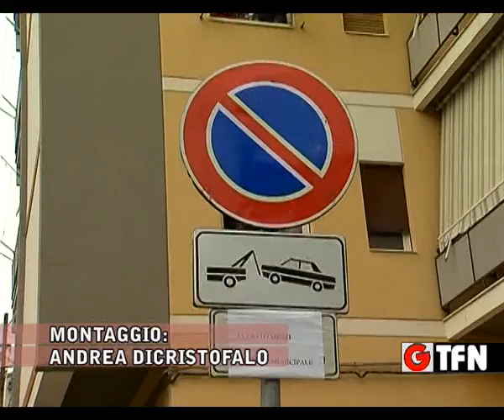DIVIETI DI SOSTA IN CITTA’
POLIZIA MUNICIPALE, DIVIETI DI SOSTA NEI PROSSIMI GIORNI IN VIA TRAVERSA ELENA, VIALE TRIESTE E VIALE DELLA REGIONE